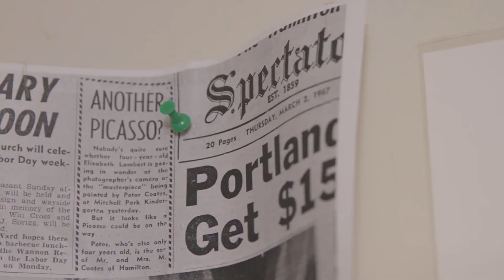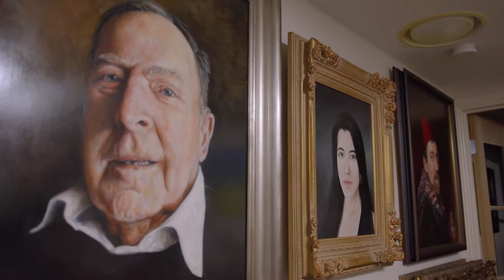The artist in his studio... Peter Coates: A Portrait Of A Place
House painter by day, portrait artist by night... meet Peter Coates in his studio and discover some of the stories behind his life and work.

From behind the scenes insights into capturing local philanthropist, Geoff Handbury OAM, to "Crumpy in a fez"; the local artist who encouraged him to start painting portraits.

You can also see sneak peeks of some of the other local faces in the exhibition, 'Peter Coates: A Portrait of a Place'.

The exhibition is free to explore every day at Hamilton Gallery, and we have an upcoming Artist Talk on Feb 5, and a celebration event alongside HG:60 on Feb 18.

Video by Alexander and Vincent Media.